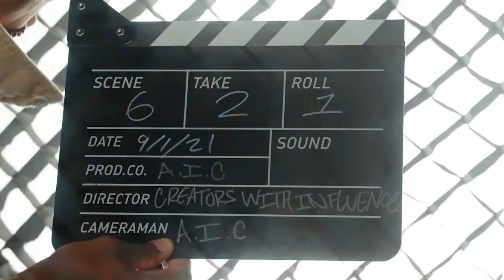Creators with Influence Podcast This Is Ramadan Takeover with Guest Alia Kemet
In April 2020, the American Influencer Council – AIC launched This Is Ramadan, a cultural education initiative to encourage tolerance, build community, debunk media-perpetuated myths, break stereotypes in everyday life, and combat belief-based biases. The program is led by Summer Albarcha, Chair of the AIC Learning & Development Committee and a pioneer of the modest fashion movement. During Ramadan, Summer is taking over the Creators with Influence Podcast to “spotlight GenZ and millennial creators who are using their tech-savviness, entrepreneurial ingenuity, personal style, and diverse culture to reimagine what it means to be a modern Muslim,” she said.

In episode 10, Summer is joined by Alia Kemet, who is the Senior Vice President of Global Creative and Digital Transformation at McCormick & Company. Last year, Alia was named Adweek’s Brand Leader of the Year and was part of the 2021 class of Ad Age’s Leading Women. The two discuss the 22nd edition of the McCormick Flavor Forecast, McCormick’s first influencer innovation collaboration with Tabitha Brown, Ramadan food traditions, normalizing healthy eating on social media, and more!

The AIC strives to promote inclusion by generating public goodwill for the diverse voices and storytellers that make up the creator economy.

PARTNER
▪ AKG by Harman powers the sound for Creators with Influence. The AKG Lyra Mic is a gifted product endorsed in this video.

MCCORMICK MENTIONS
– Mccormick’s Flavor Forecast 22nd Edition
– Egyptian Food Story: Iman Moussa owner and operator of Koshary Corner
– McCormick Sunshine All-Purpose Seasoning made in collaboration with Tabitha Brown

Hashtag

ABOUT THE AIC
The American Influencer Council (AIC) is the sole 501(c)(6) not-for-profit membership trade association in the U.S., led by and for career creators. As a trade association, the AIC acts as the advocating voice for career creators. The Council mobilizes to advance the business interests, copyrights, and legislative policies that impact career creators and influencer marketers in a globally connected world. Through mentorship, trade resources, and business development services, the AIC strives to support career creators at every stage of the small business cycle.